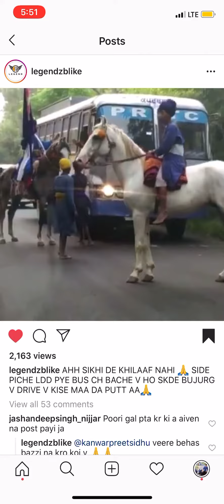Gundagardi in Punjab | 2019 Kand | Khalistaniya di Gunda Gardi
Najaij bus de shise tode gundagardi dikhandea ne